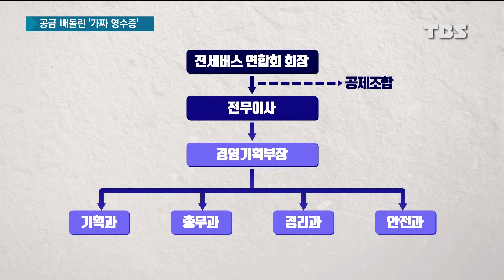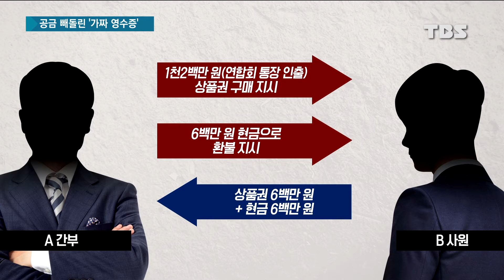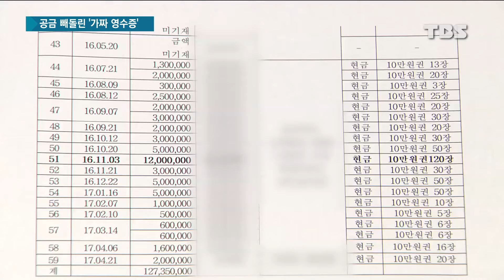[단독]②'가짜 영수증'으로 공금 수억원 빼돌려…비리로 얼룩진 전세버스공제조합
앞서 전세버스 공제조합에서 법인카드로 단란주점 같은 유흥업소를 이용하는 것은 물론 성인용품과 귀금속까지 구매했다는 사실 보도해 드렸는데요.

TBS가 취재한 결과, 이들의 비리 행위는 여기서 그치지 않았습니다.

가짜 영수증을 만들어 공금을 빼돌리는가 하면, 수 억 원어치 구매한 상품권을 어디에 썼는지 기록도 남기지 않았습니다.

임현철 기자가 단독 보도합니다.